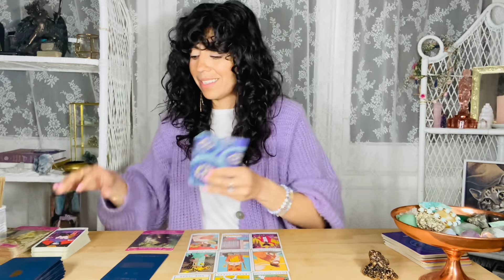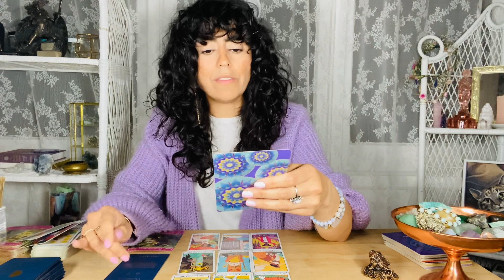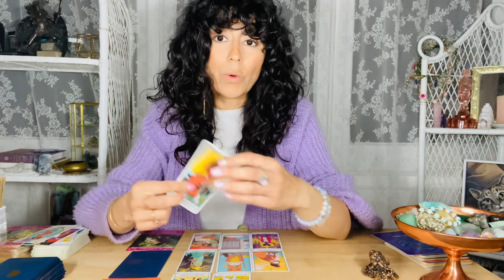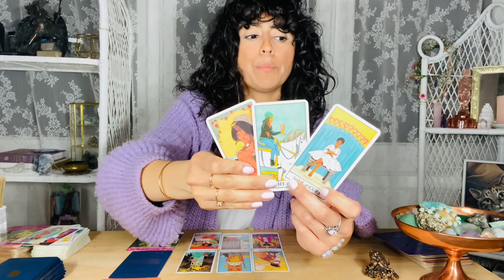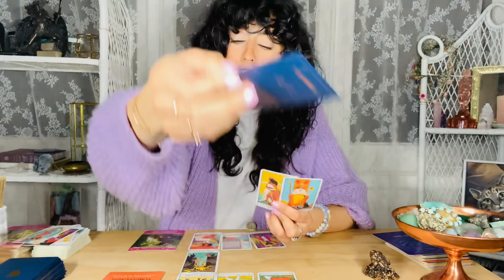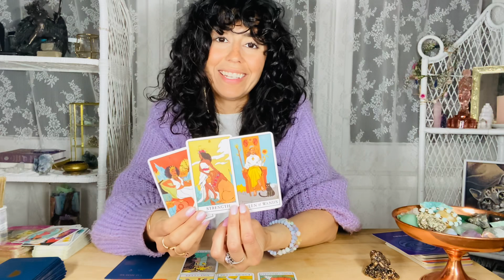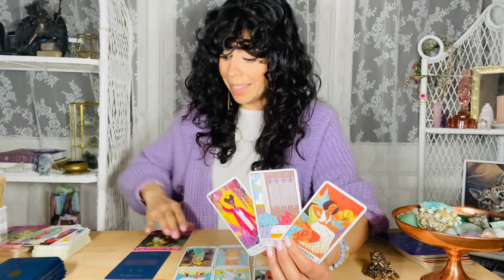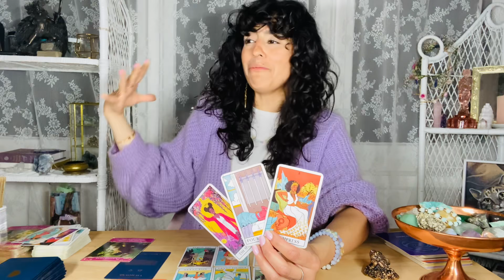LEO | O.M.G! Your life is about to change! Huge Transformation! | MAY 2021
Hey LEO welcome to your May 2021 Monthly Tarot Reading. This may resonate with you if you have LEO Sun, Moon, rising and Venus.  LEO, in May O.M.G! Your life is about to change! Huge Transformation!

💌 If you are interested in a live, one on one, 1 hour reading that includes a message from your Divine team, a channelled psychic message and two/three questions answered by the tarot/oracle cards please visit

DECKS I USE:

✨AstroSoul Deck
✨Moonchild Tarot
✨Shadowscapes Tarot